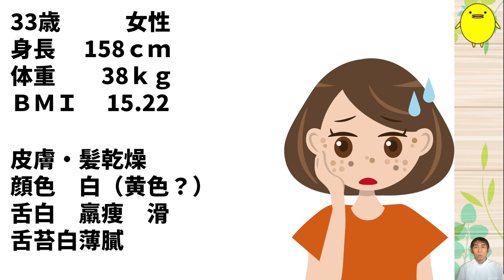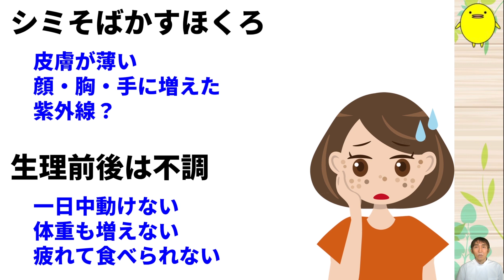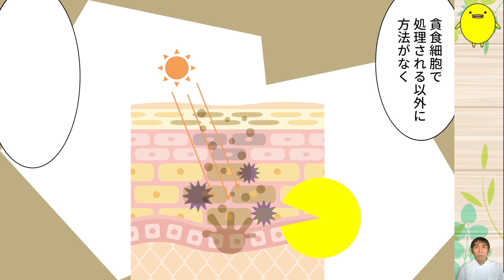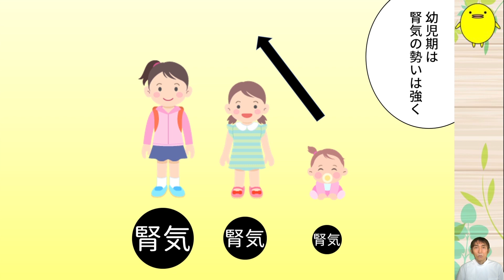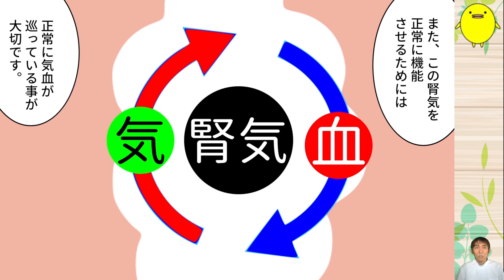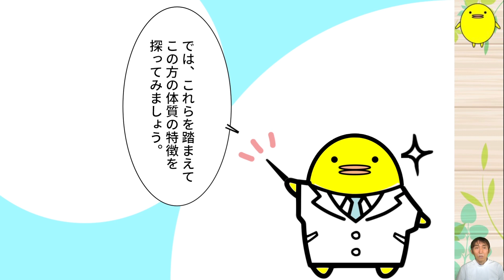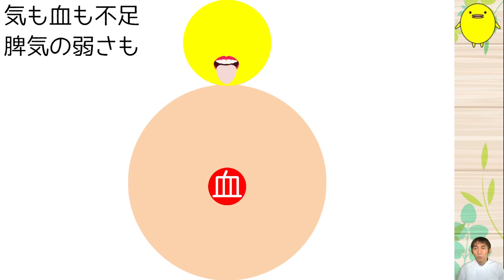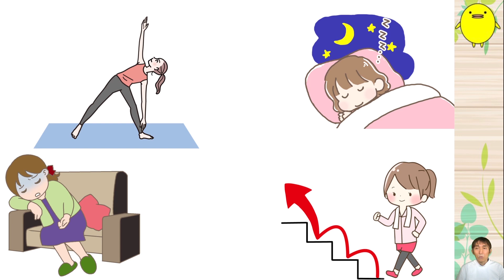シミそばかすが目立ち、生理前後に疲労になる原因と自然療法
0:00 ご挨拶
0:20 外見的な特徴と症状
1:32 シミそばかすの原因と特徴
6:33 体質の特徴
8:59 体質の特徴まとめ
9:42 自然療法

🟩ピヨの漢方🐥オンライン漢方相談